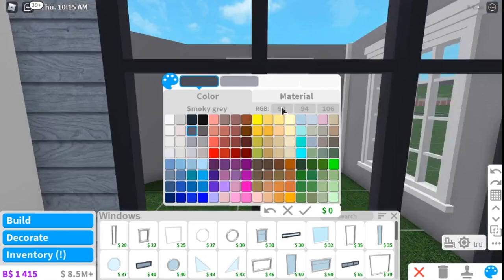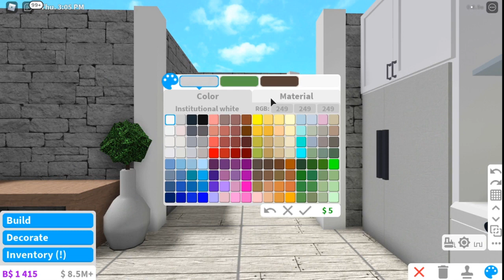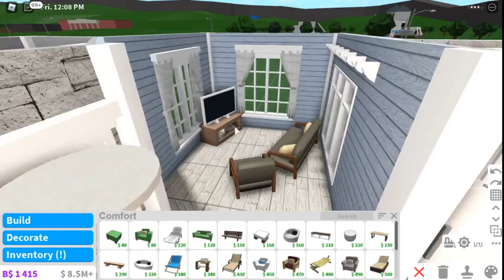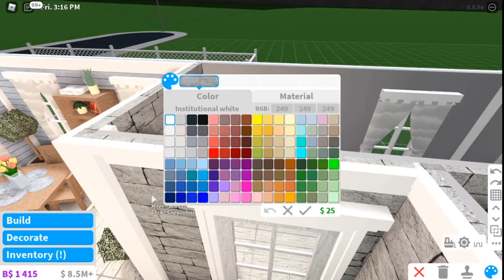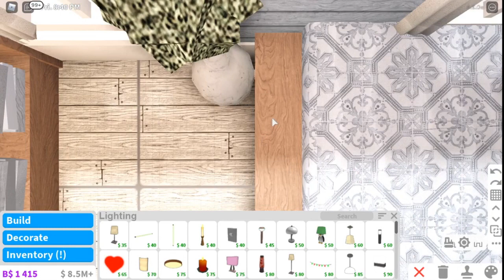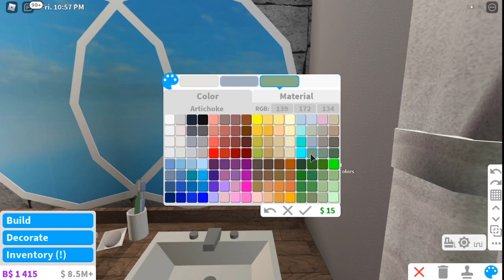Bloxburg || Tiny Beach House [one story] 60k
If u want to copy the house slow the video to 0.25 ❤️

🍓Timestamps:
Intro: 00:00
House tour: 00:06
Speed Build: 02:04
End of the video: 24:45

About the house:
🍓 Value: 60k (price may be different if you delete/clone/color items)
🍓 1 Bedroom
🍓 1 Bathroom
🍓 Kitchen with Dining area and Desk
🍓 Living room
🍓 Parking place (for 1-3 cars)
🍓 Used gamepasses: Advanced Placing, Basements

🍓 Decals ID
Kitchen//Living room (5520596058, 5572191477, 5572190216, 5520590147, 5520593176, 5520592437, 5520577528)

Programs:
🍓 OBS Studio (for recording)
🍓 OpenShot (for editing)